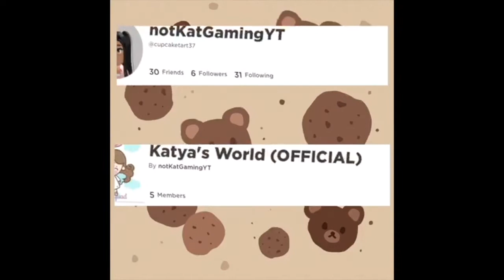KIDNAPPING people WITH the FREE CANDY VAN! (ROBLOX BrookHaven Troll)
Hello Angel Squad, so in today's video I kidnap people using a very popular technique..THE CANDY VAN! Yup, it's true, so watch the whole video to see how chaotic it was.

The song in my intro is owned by Ariana Grande my idol! ALL credits to her for my intro song!